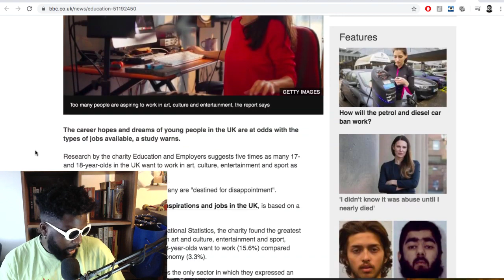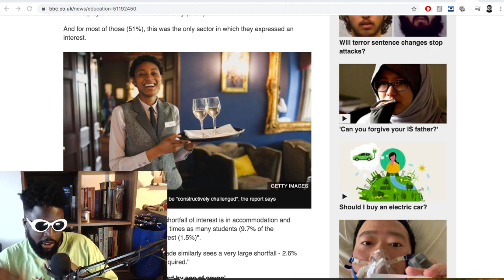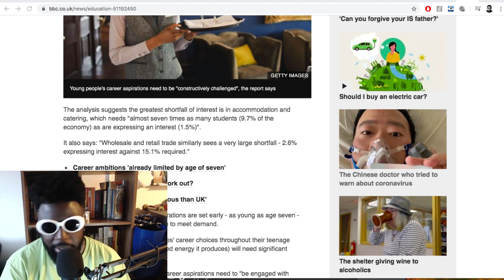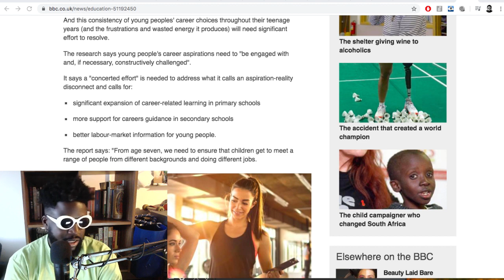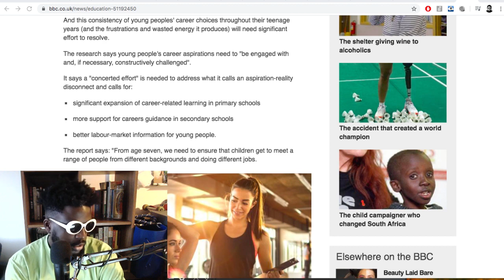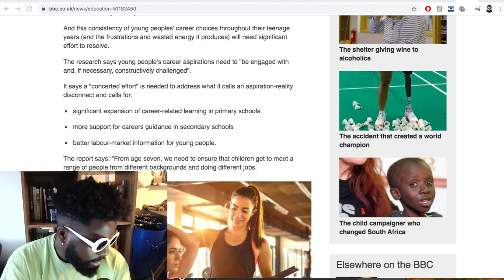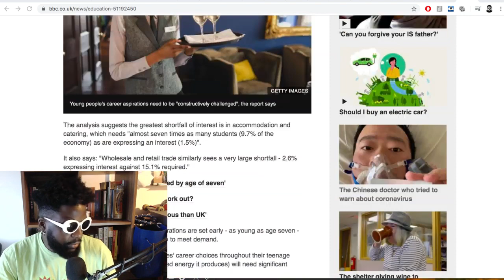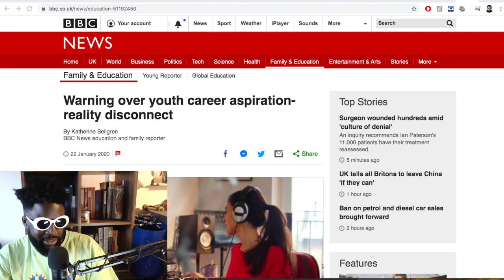This Is Why Teenagers NEED to Have REALISTIC Career Goals